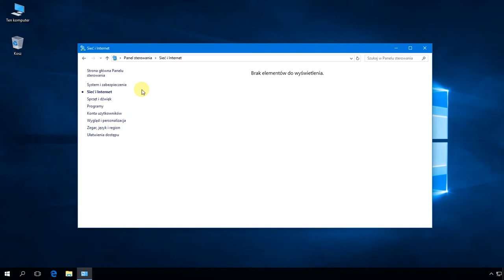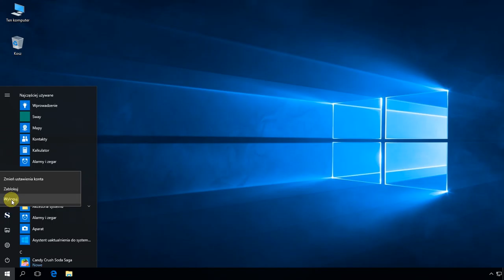Windows 10: Wyświetlanie za pomocą GPO określonych elementów w oknie Panelu sterowania.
To ustawienie zasad steruje tym, które elementy Panelu sterowania, takie jak Mysz, System czy Personalizacja, są wyświetlane w oknie Panel sterowania oraz na ekranie startowym. Jedynymi elementami wyświetlanymi w Panelu sterowania są elementy określone w tym ustawieniu.